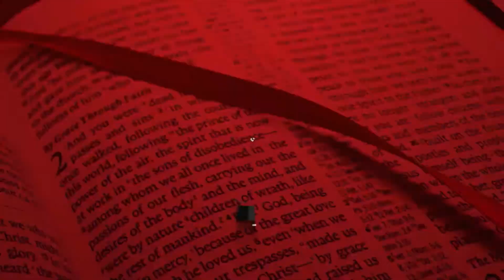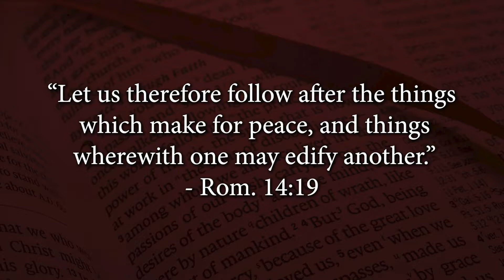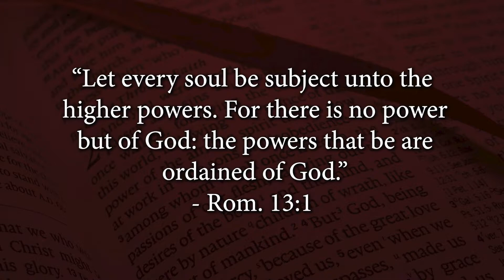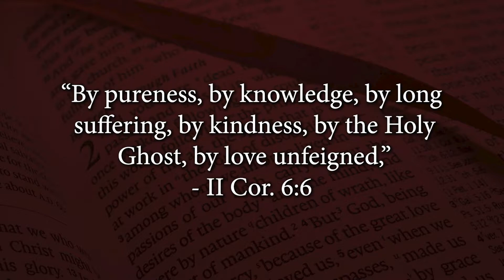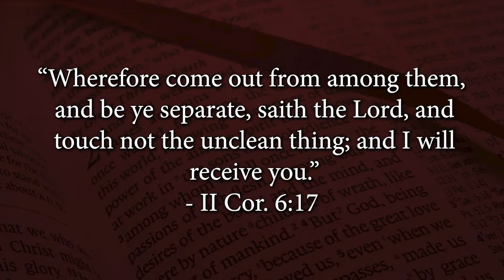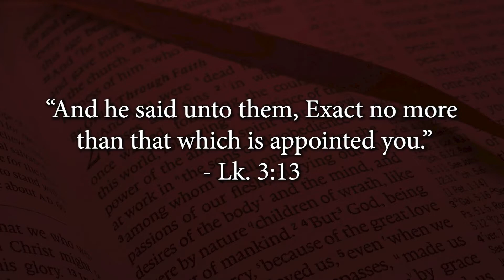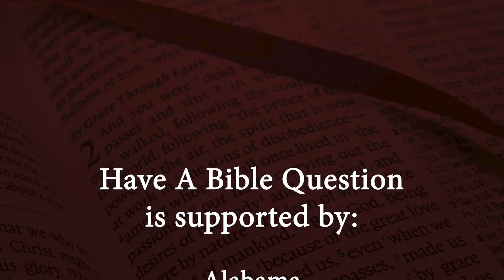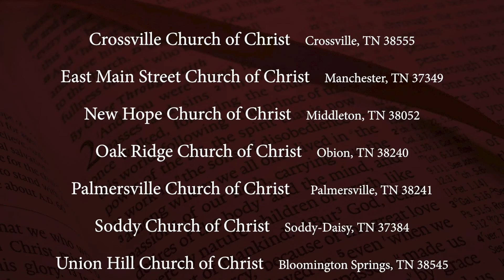Have A Bible Question Episode 63: Can A Christian Serve In The Military Or Law Enforcement?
Join Guyton Montgomery as he deals with this question from a Biblical and experience-based perspective.  Emphasis is given to the role of the conscience in making the decision to be in the military or law enforcement; i.e, the conscience should never be violated (Romans 14:19-23).
Guyton considers that the Christian should consider the possibility of compromising situations that may arise in these and other professions with the view of always taking the side of God and His Will (II Cor. 6).
The inspired words of John the Immerser in Luke 3:10ff. are also considered as he was questioned by publicans and soldiers as to how repentance would apply to their job situations.  Guyton concludes by discussing the great benefits that would result from having more Christians in the military and law enforcement.

This program originally aired on September 12th, 2021.

"Have A Bible Question" is produced by the Northwest Florida School of Biblical Studies and is overseen by the eldership of the Church of Christ at Milestone.